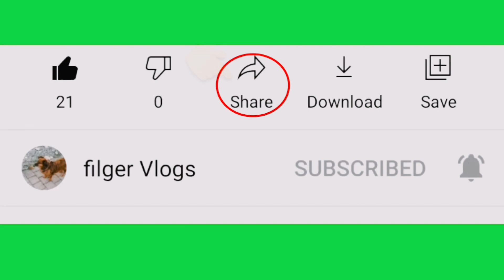Tinguely Brunnen Fountain Basel Switzerland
Basel artist Jean Tinguely's Carnival Fountain stands at the former location of the stage of Basel's theatre. Ten machine sculpture fountains create a wonderful place to meet and enjoy the workings of each piece